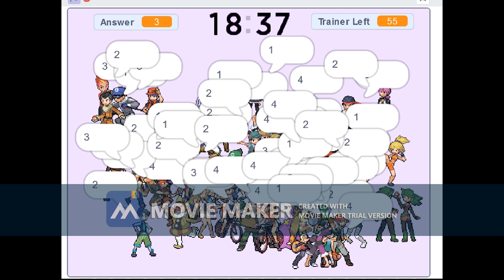Pokémon Pearl & Diamond Avatar Maker Party Animation V.77